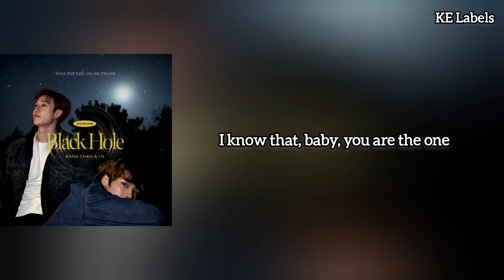Bang Chan , I.N "Black Hole" [Stray Kids : SKZ-RECORD] Myanmar Sub